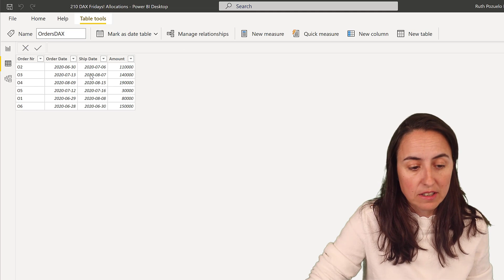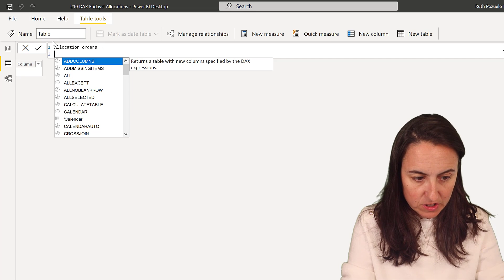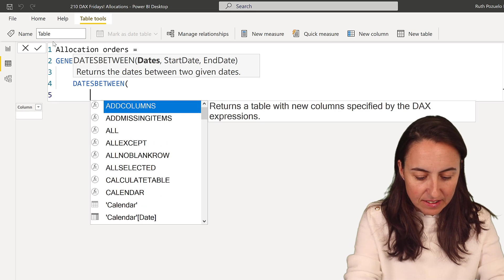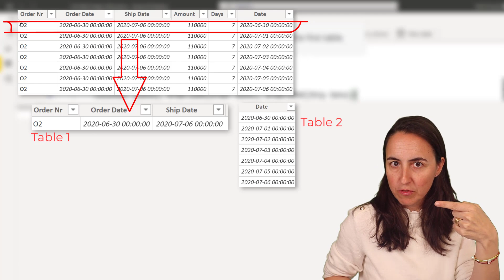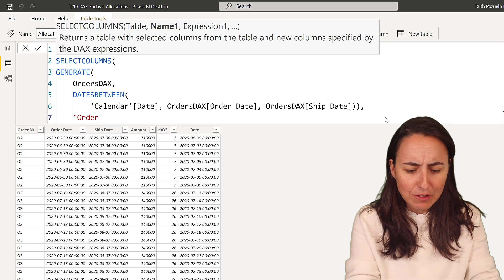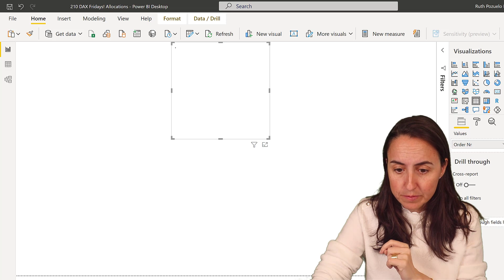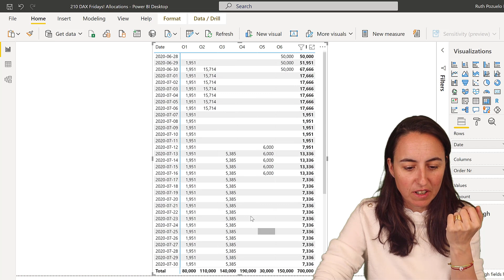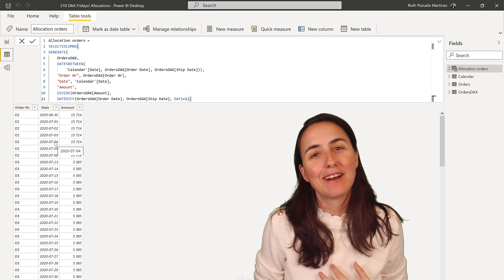DAX Fridays! #209: Allocation calculations in DAX | GENERATE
In today's DAX Fridays video I am going to show you how to create allocation tables using DAX.
I showed you in a previous video how to do it in Power Query, so if you prefer it that way, check this video instead: